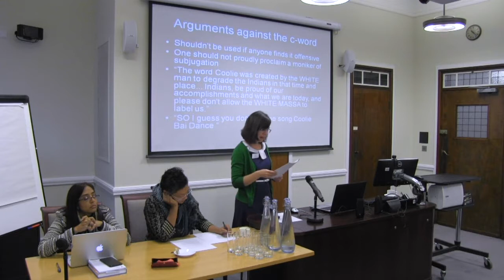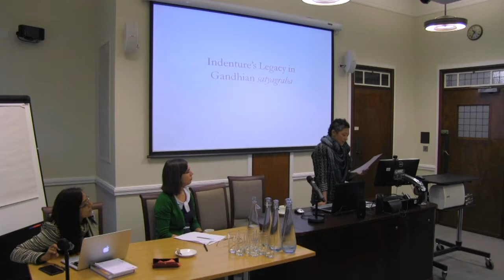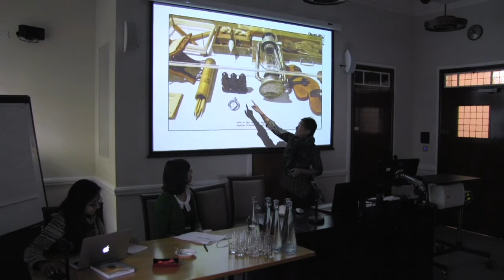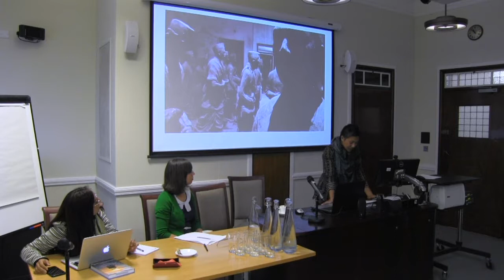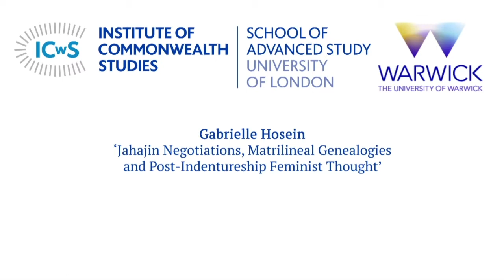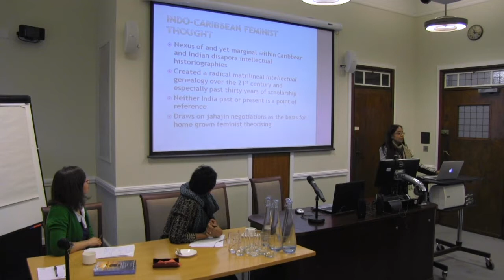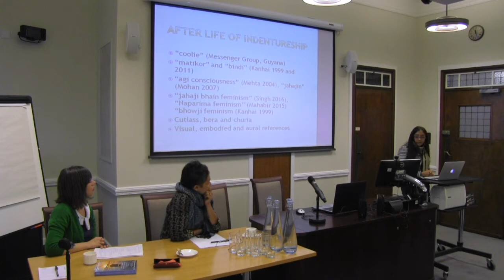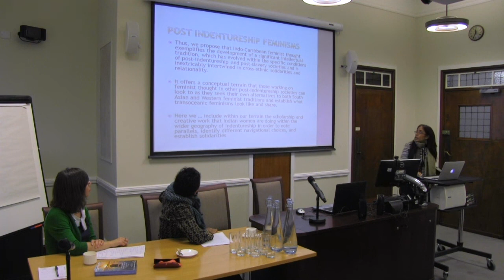Indenture Abolition Centenary Conference: Day 2 - Panel 1